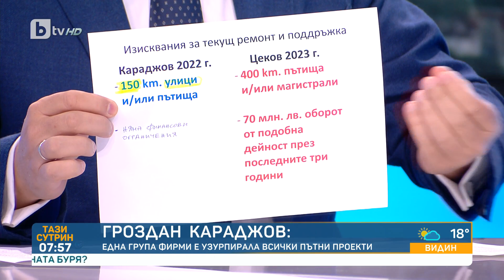Караджов: В новите условия на АПИ са заложени множество корупционни възможности- "Тази сутрин" | БТВ